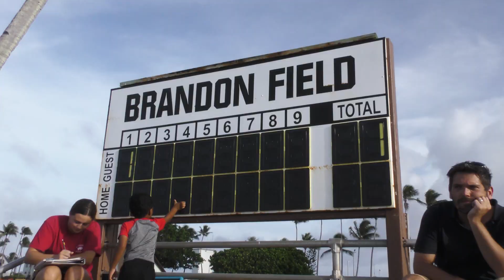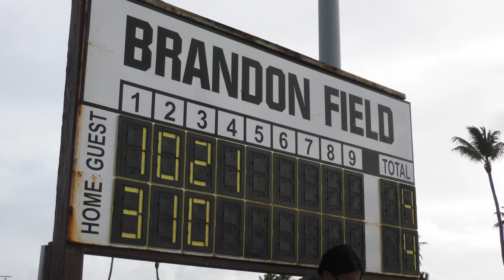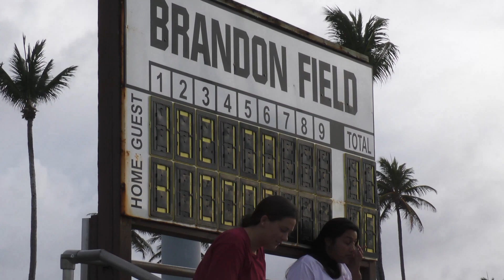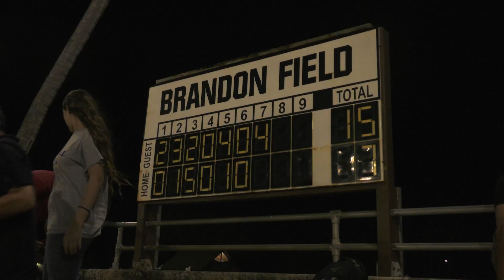Kwaj Current Episode 81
2021 softball finals, hula performances and underwater lounge at night.